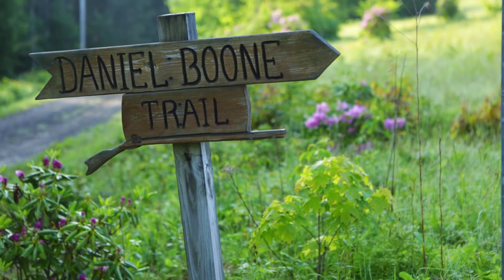AshevilleAndBeyond Presents 90 Daniel Boone Trail, Burnsville, NC 28714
You'll feel like you are on top of the world in this custom log cabin with astounding unearthly long-range views from on a quiet mountaintop. The highest elevation property available today. Indigenous mountain ash, laurels, rhododendrons, huckleberries everywhere. The home features hickory wood cabinets, pine walls, 6"solid oak flooring throughout. Custom work throughout this fantastic retreat. More acreage available.

AshevilleAndBeyond Real Estate team is powered by Keller Williams Mountain Partners and serves Asheville, NC and surrounding areas. Ron E Armstrong, Owner/Lead Agent, leads the team in assisting buyers and sellers in reaching their goals. Relocation and Luxury Home sales are our specialty and we always work with good people and good properties.